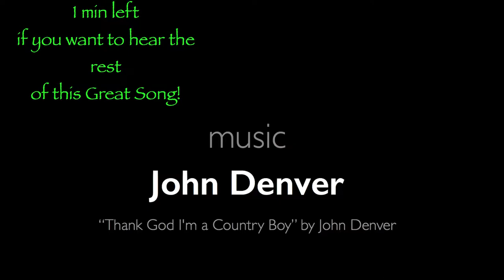Art Slideshow MUSIC 10 17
Some More of my Art